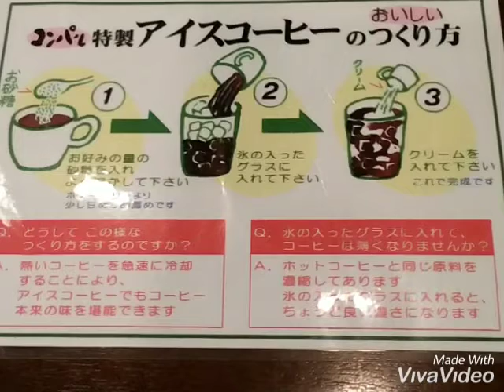エビフライサンド コンパル メイチカ店20160907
〒450-0002 愛知県名古屋市中村区名駅３丁目１４−１５